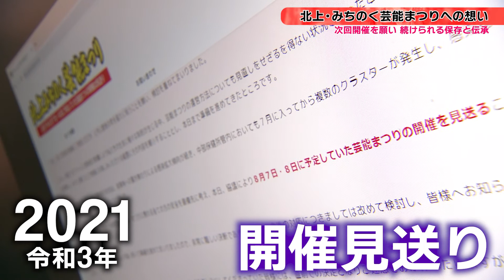[北上･みちのく芸能まつりパート]うきうき わくわくするまち きたかみ-Kitakami Triple Anniversary 2021-【周年特別番組WEB版】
展勝地開園100周年、第60回きたかみ･みちのく芸能まつり、市制施行30周年の３つの周年｢Kitakami Triple Anniversary 2021｣の特別番組のWEB版動画北上･みちのく芸能まつりパート。
貴重なアーカイブ映像で振り返りながら、北上市の現在と明るい未来が感じられます。

■Kitakami Tripe Anniversary 2021　キタカミトリプルアニバーサリー
展勝地開園100周年、北上･みちのく芸能まつり60周年、市制施行30周年の３つの記念を祝した2021年の事業です。３つの周年が重なる、奇跡的な年を皆さんでお祝いしましょう！